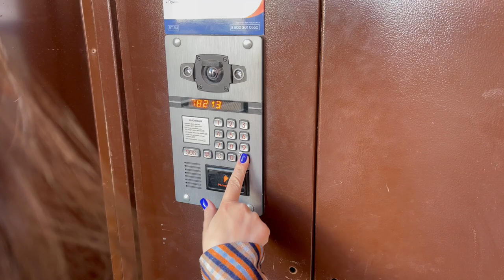Йошкар-Ола 2024 / Путешествие по России часть 1 / Чернокнижный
Город Йошкар-Ола стал первым городом из нашего большого путешествия в 5.800 км. где мы остановились и переночевали. Путь держим в Дагестан. Путешествие по России часть 1.

Выпуск будет из нескольких частей, будет Дагестан, Чечня, республика Калмыкия и буддийский храм, будет Волгоград и Родина Мать и Волжский.

❗Подарки из натуральных камней Hello, it’s me на Яндекс Маркете